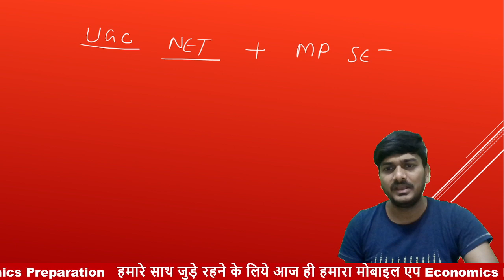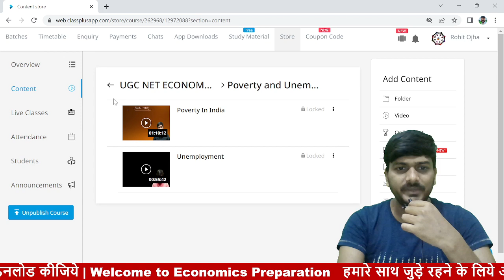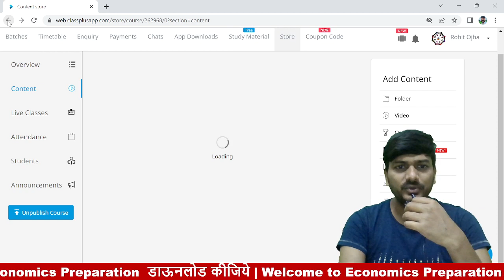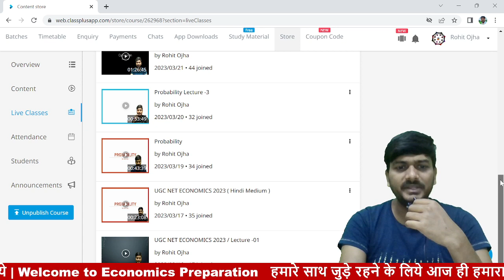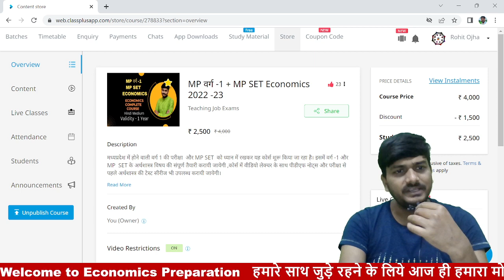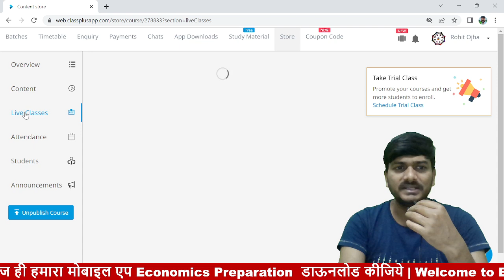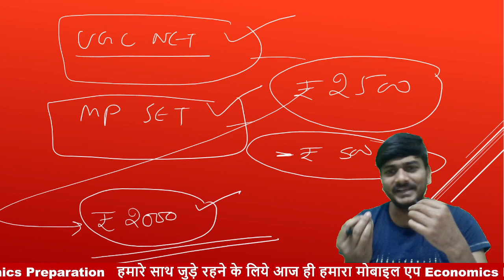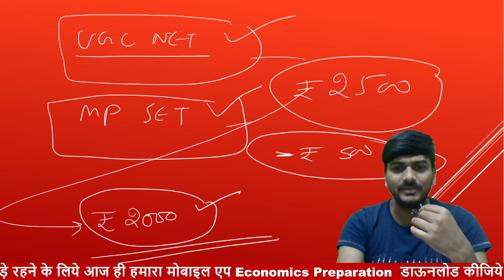ugc net economics online Classes in hindi medium || MP SET Economics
हमारे साथ जुड़े रहने के लिये आज ही हमारा मोबाइल एप्लिकेशन डाऊनलोड कीजिये -

आप हमारे टेलीग्राम चैनल से जुड़कर मुफ्त में पीडीएफ प्राप्त कर सकते हैं ।

टेलीग्राम ग्रुप लिंक -अर्थशास्त्र मंच
अर्थशास्त्र का एक बेहतरीन ग्रुप जिसमे आपको प्रतिदिन कुछ न कुछ सीखने को मिलता रहता है ।